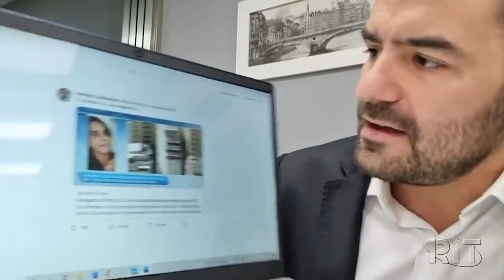Entenda o processo que pode levar à cassação do mandato de Arthur do Val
Deputado estadual enfrenta ao menos 12 representações após a divulgação de áudios sexistas contra refugiadas ucranianas.